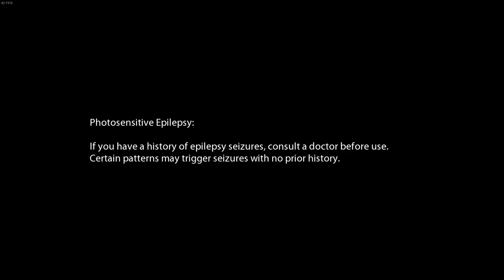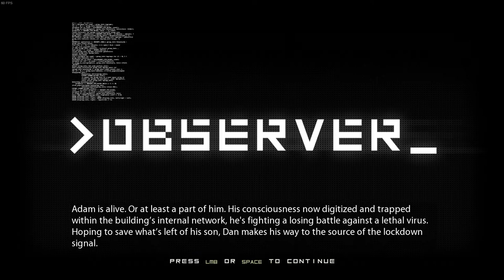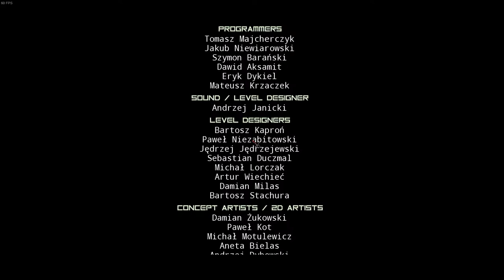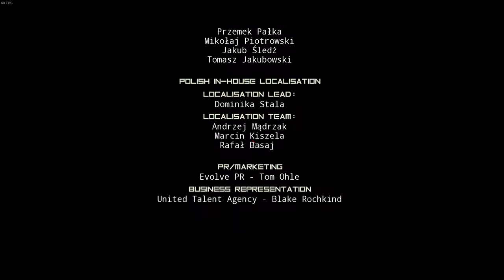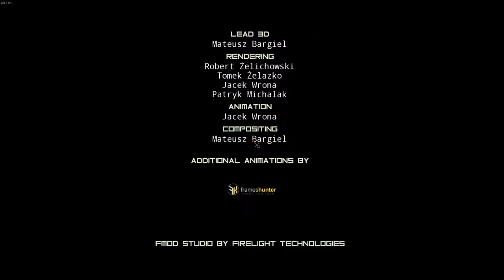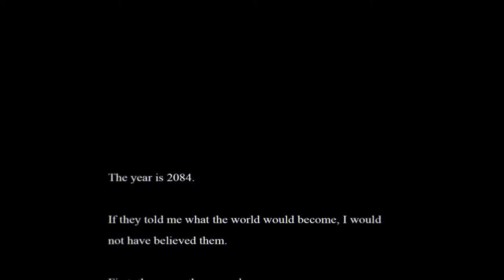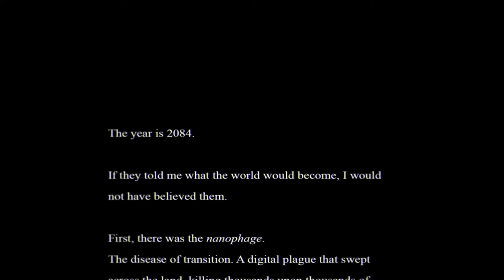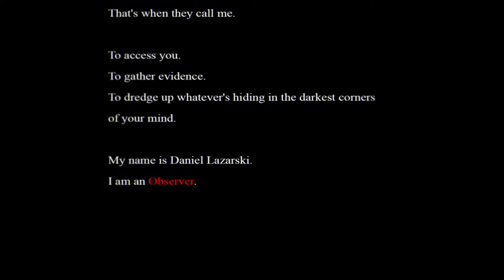(observer) 10 the inability of the human mind to correlate all of its contents {LINUX}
observer (2017) not redux

- part 10 - other ending finale & audio video intro replay
*mouse cursor issue exists for linux version*

things missed in playthrough:
final spider game,
a rose or two
three toy cars?
one patient recording
22 patient cards (47/69)
maybe more, other things.